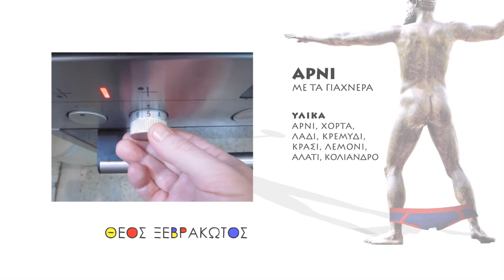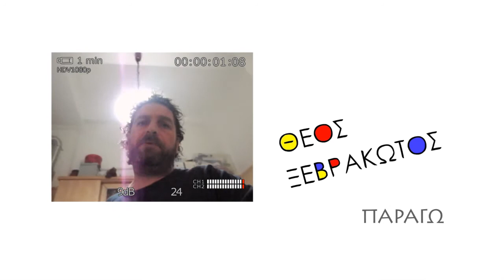ΘΕΟΣ ΞΕΒΡΑΚΩΤΟΣ, επεισόδιο#4, Αρνί με τα γιαχνερά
«Θεός ξεβράκωτος», έτσι έλεγε η προγιαγιά μου τα πολύ νόστιμα φαγητά. Αλήθεια!

Ο Άγγελος Σπάρταλης, ολομόναχος, σε μια αληθινή κουζίνα, μονολογεί μαγειρεύοντας αληθινό φαγητό για αληθινούς ανθρώπους και το μοιράζεται με το σύμπαν, κινηματογραφώντας ο ίδιος τον εαυτό του και τις εμμονές του. Συχνά, κάνει επιδρομές σε κουζίνες αθώων φίλων αναγκάζοντας τους να μαγειρέψουν εκείνοι μπροστά στο φακό του και άλλοτε επισκέπτεται εξωτικούς προορισμούς εντός κι εκτός Ελλάδας, μελετώντας υποτίθεται τις διατροφικές συνήθειες των ανθρώπων.

Μοναχογιός Κρητικιάς μάνας και Αιγυπτιώτη πατέρα, μεγαλωμένος στη Γερμανία, ζωγράφος και κινηματογραφιστής με σπουδές μηχανολογίας και αεροναυπηγικής, με δύο κόρες να δηλώνουν ευθαρσώς πως τον έχουν πατέρα, ο Σπάρταλης κουβαλά μέσα του ένα χαοτικό γαστρονομικό και πολιτικό σύμπαν που προσπαθεί μάταια να το υποτάξει σε μια κάποια τάξη.

Με αφορμή τη μαγειρική, η εκπομπή αυτή ρίχνει μία πλάγια, κλεφτή ματιά στα κεντρικά φιλοσοφικά ζητήματα του τύπου «ποιοι είμαστε?», «γιατί να υπάρχουμε?», «άραγε υπάρχει ζωή σε άλλους πλανήτες?» και άλλα τέτοια πολλά, συνήθως με μία αισιόδοξη, "Θεοκούζουλη" διάθεση. Γιατί «η αισιοδοξία είναι το καταφύγιο της εξυπνάδας και της καλοσύνης».